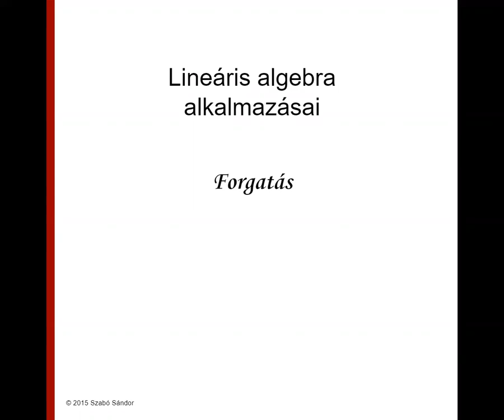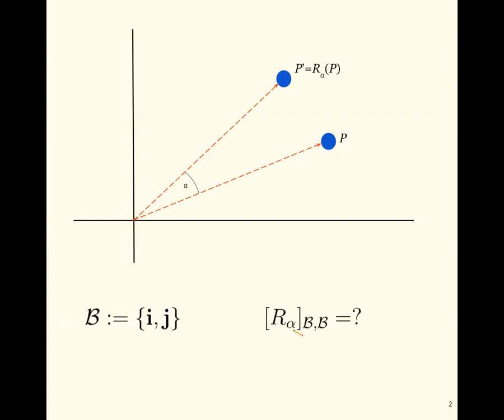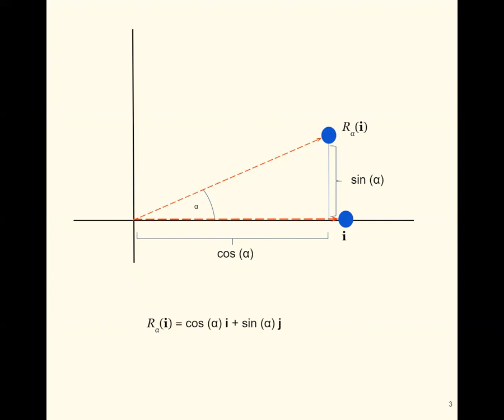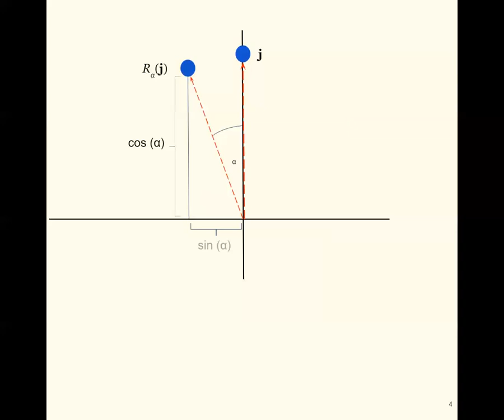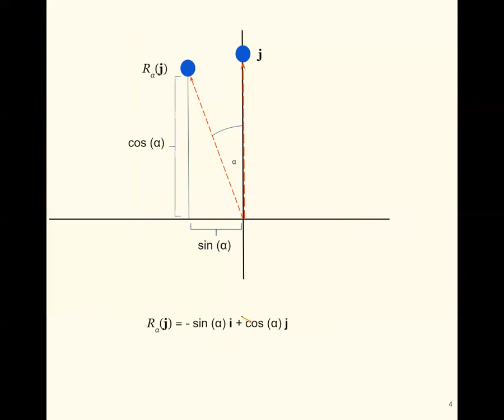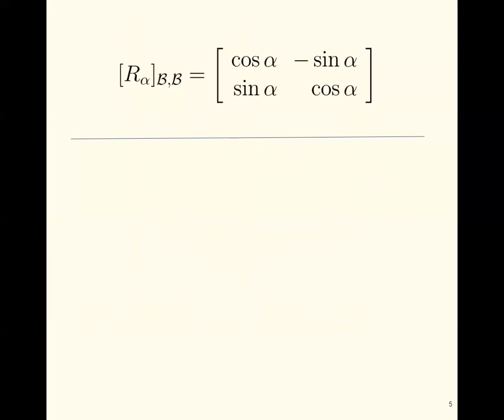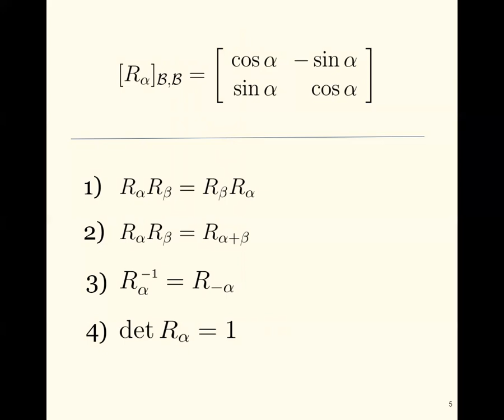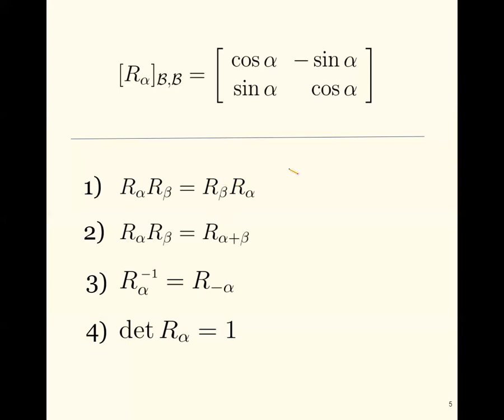Feladat megoldással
8/1 feladat megoldással.